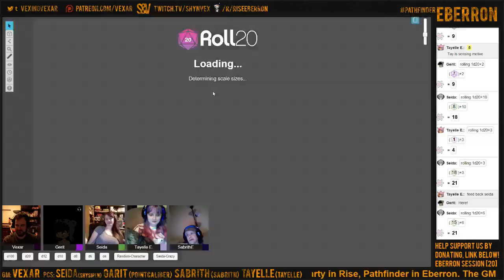Rise - Session 20 Part 3/3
Warning: Adult Language, and topics. Oh, zis is jus' great.